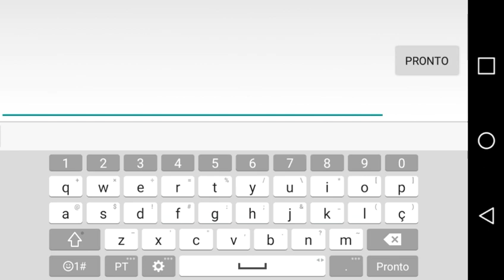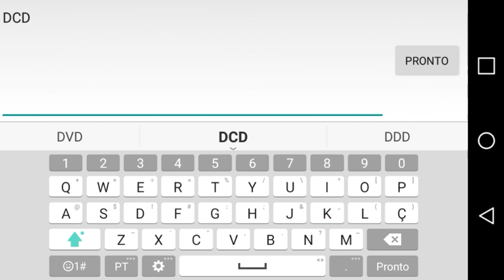5 MEGA CÓDIGOS DE DIAMANTE DIAMANTE AMARELO,AZUL,ROXO Dragon crystal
Nesse video eu disponibilizo 5 mega codigos novos pra vocês lembrando ser gosto deixer seu like ser inscrevar no canal e ativer o sininho pra ta sempre recebendo video novo tamo junto👊rumo2k